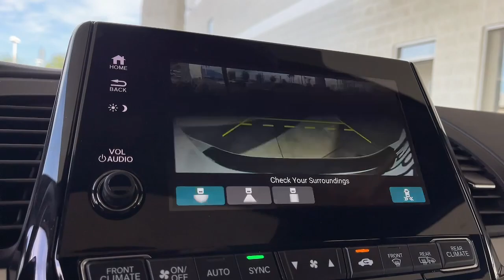2023 Honda Odyssey used, Ontario, Corona, Riverside, Chino, Upland, Fontana, CA B031317T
2023 Honda Odyssey Sport

Swickard Crown Toyota
1201 Kettering Drive

EPA 28 MPG Hwy/19 MPG City! ONLY 8190 Miles! Platinum White Pearl exterior and Black interior Sport trim. Third Row Seat Heated Leather Seats Rear Air Aluminum Wheels Moonroof Power Liftgate. br /br /KEY FEATURES INCLUDEbr /Leather Seats Third Row Seat Moonroof Power Liftgate Rear Air Honda Sport with Platinum White Pearl exterior and Black interior features a V6 Cylinder Engine with 280 HP at 6000 RPM*. br /br /PURCHASE WITH CONFIDENCEbr /CARFAX 1-Owner br /br /Horsepower calculations based on trim engine configuration. Fuel economy calculations based on original manufacturer data for trim engine configuration. Please confirm the accuracy of the included equipment by calling us prior to purchase. br /